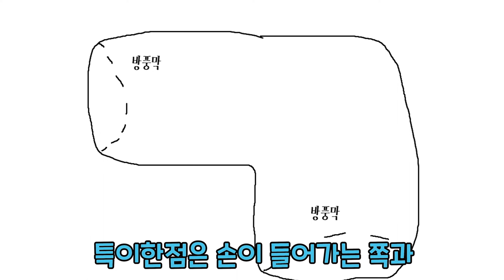msx125 방한토시 설치 / raver토시 / 설치방법, 특징, 잡솔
겨울철 라이딩의 2번째 적!
추위, 그 중에서도 손가락의 추위가 가장 난제인데
두꺼운 동계용 장갑으로도 극복되지 않아 결국 방한 토시를 구입해보았다
끈으로 묶는게 번거로와 설치하기 쉬운 제품인 RAVER 바이크 방한 토시로
구입했으며 설치방법과 느낀점, 특성에 대해 담아보았다
[BGM]